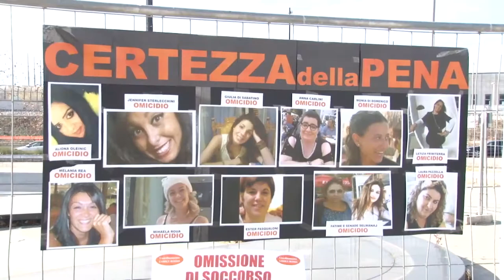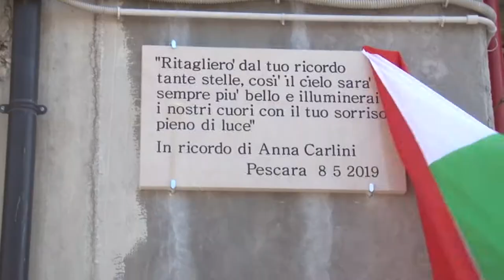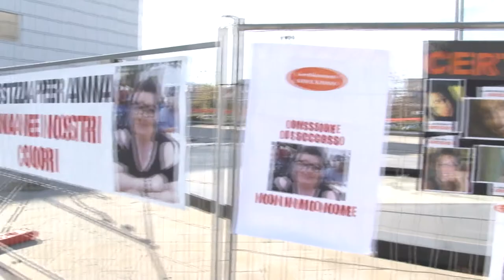I famigliari ricordano Jennifer Sterlecchini e Anna Carlini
Nel giorno in cui si ricordano tutte le donne vittime di violenza, Fabiola Bacci e Isabella Martello ricordano la figlia e la sorella, chiedendo anche una maggiore presenza ed efficacia delle istituzioni